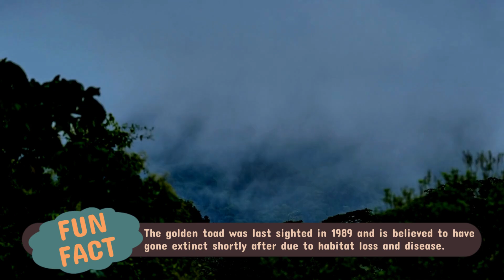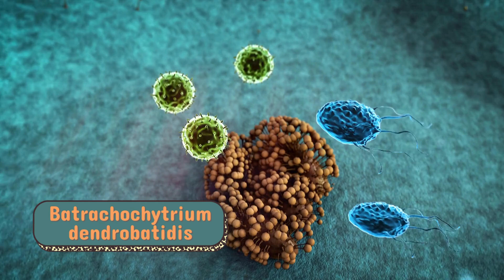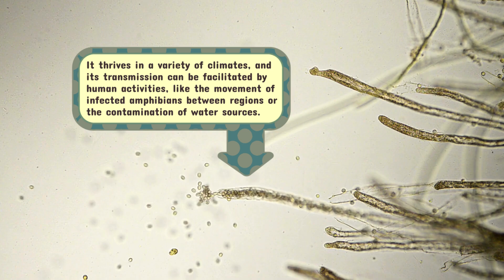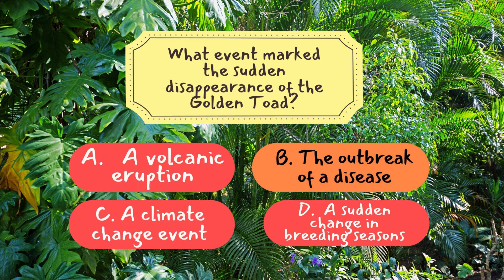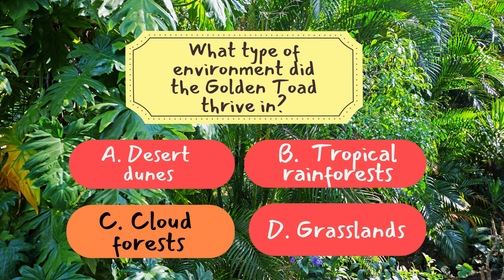The Mysterious Extinction of the Golden Toad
In the heart of Costa Rica’s cloud forests, a small, golden amphibian once captured the world’s attention. The Golden Toad (Incilius periglenes) was a unique and dazzling species, known for its brilliant coloration. However, in 1989, this species mysteriously vanished, leaving scientists puzzled and the world asking, "What happened?" Despite extensive research, the reasons behind the extinction of the Golden Toad remain unclear. Could climate change, habitat loss, or a deadly fungal disease be to blame? 🌍🐸

This extinction raises critical questions about the fragility of our planet’s ecosystems and how even the most beautiful creatures can disappear in the blink of an eye. 🌿💔 Scientists continue to study the environmental changes of that time, but the Golden Toad remains one of nature's greatest mysteries. Could its extinction be a warning sign for other species? How much longer do we have to save our planet's biodiversity? 🌎💡

Join us as we explore the captivating and tragic story of the Golden Toad and what it tells us about the future of our planet. 🐢🔍 GoldenToad ExtinctionMystery EndangeredSpecies ClimateChange SaveOurPlanet EnvironmentalImpact NatureConservation 🌱✨

Time Stamps:

0:00 – Introduction: Deep In The Cloud Forests Of Costa Rica
0:49 – The Golden Toad: A Living Jewel
1:12 – 1989: The Golden Toad Vanishes
2:42 – The Mysterious Disappearance of the Golden Toad
3:31 – The Amphibian Crisis: A Global Decline
4:27 – Was The Fungus The Sole Cause Of Extinction?
5:03 – The Fragility Of Earth's Ecosystems
5:31 – The Legacy of The Golden Toad
6:22 – Trivia Time: Test Your Knowledge
7:54 – Trivia Answers and Final Thoughts